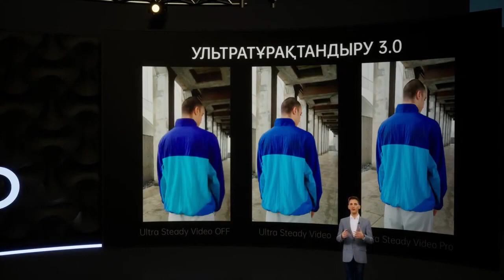Dimash at the presentation of OPPO Reno4 Series | Димаш на презентации OPPO Reno4 Series 迪玛希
Dimash at the presentation of OPPO Reno4 Series
Димаш на презентации OPPO Reno4 Series
迪玛希
The official You Tube channel of Dimash Kudaibergen